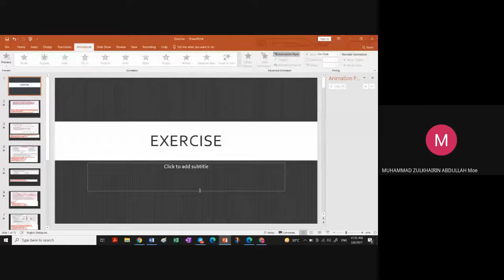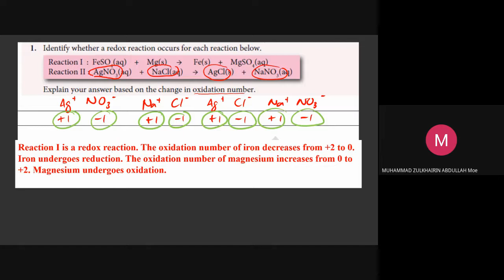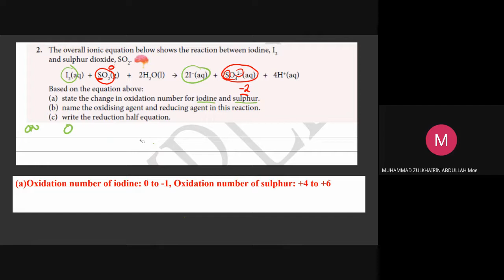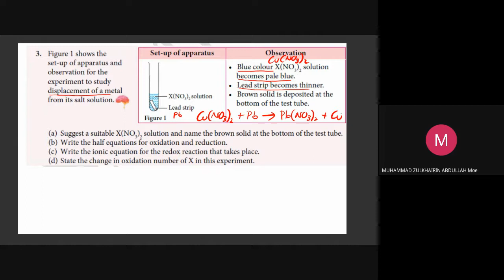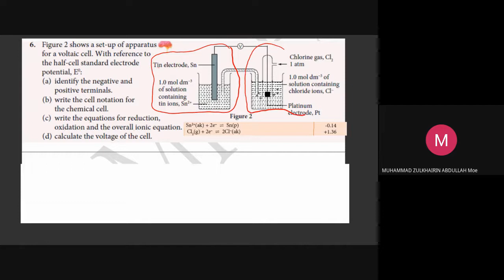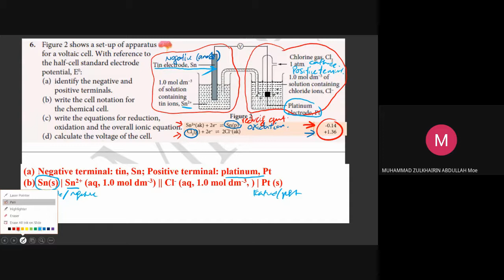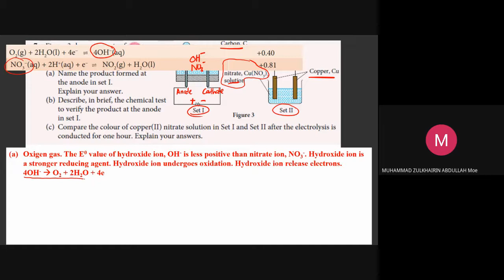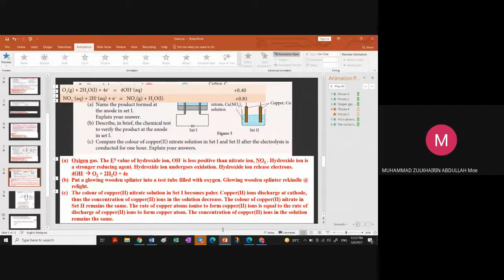Chapter 9 Redox Equlibrium - Mastery Exercise